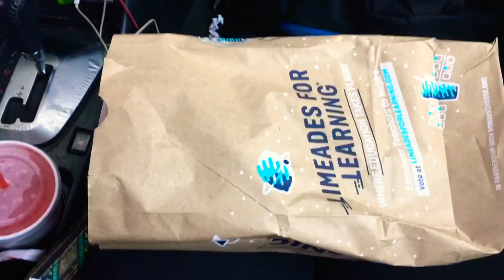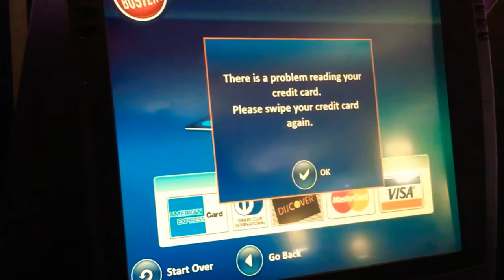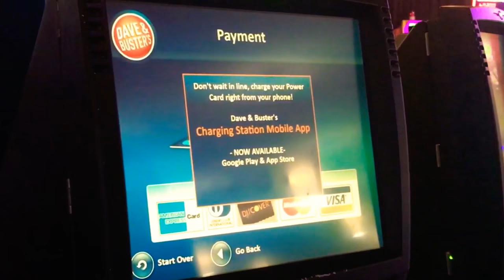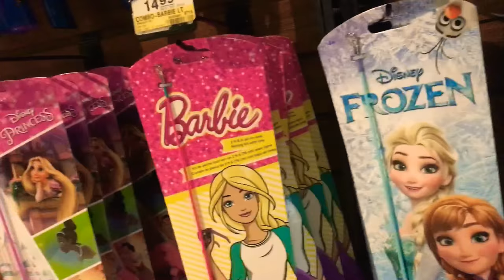The Kids Got New Beds!!!🤪